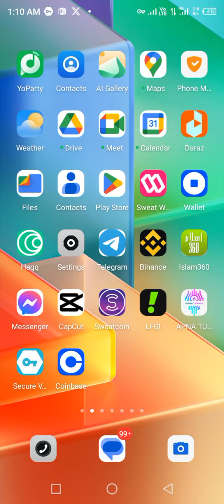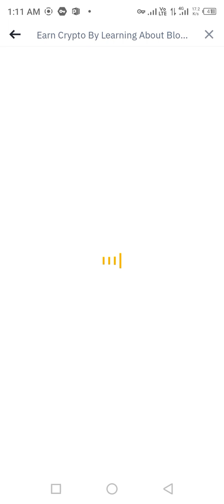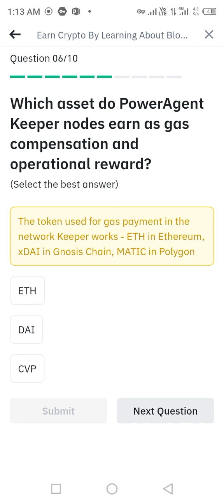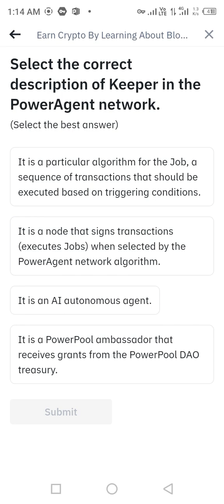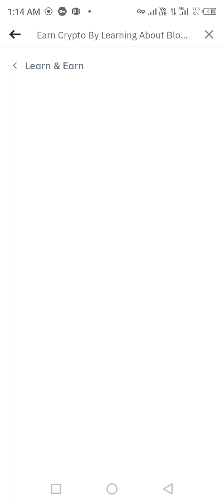Binance learn and earn CVP quiz answers Today ll what is power pool